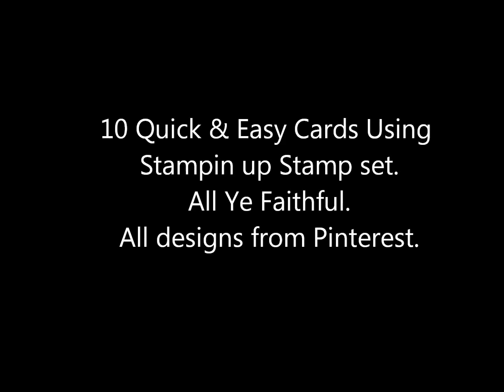Stampin up Stamps all ye faithful. Gallery#2 Quick & Easy Cards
All Ye Faithful Stampin up Stamps. Gallery#2 Quick & Easy Cards